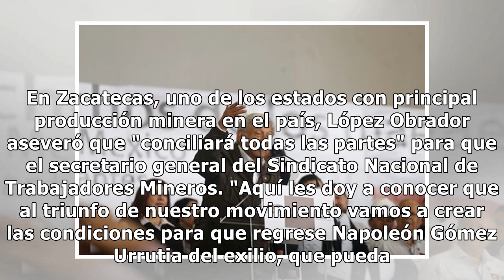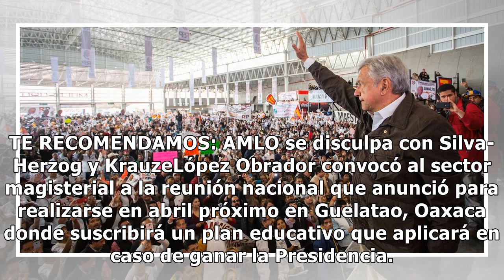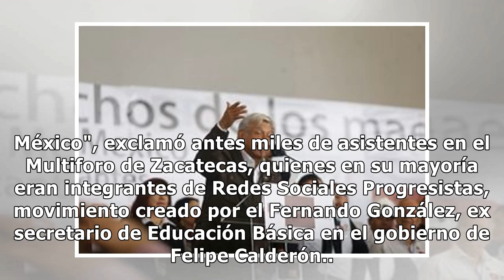AMLO promete traer de regreso a Gómez Urrutia